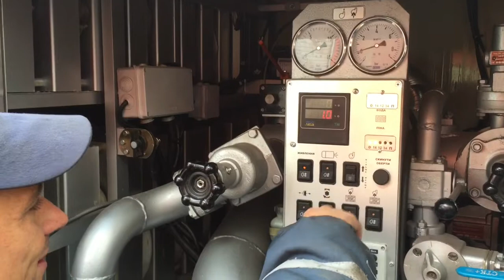Наладка пожарного автомобиля MAN